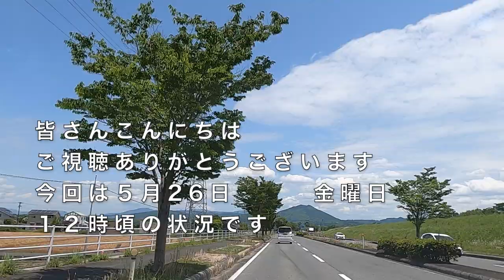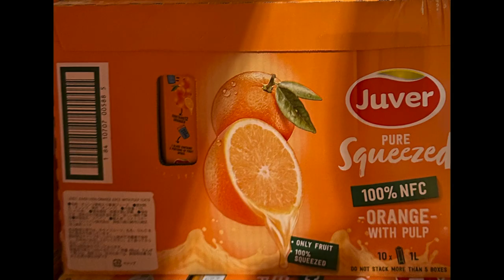2023年5月26日 【コストコ】 本日の状況 ＃468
※GoPro ８
　　　   　 iPhone　11Pro Max
　　　　　Canon 　M100